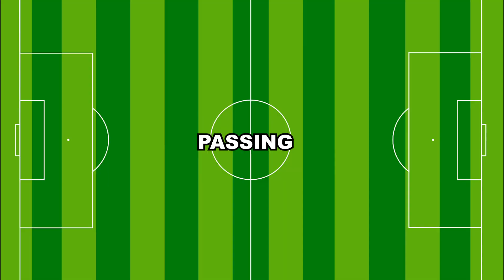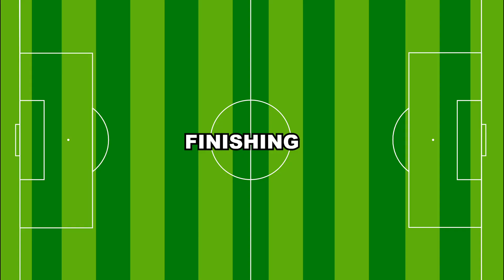Cartoon Ronaldo vs Cartoon Messi🔥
Hey football brother 🤚
This is the YouTube channel "The Game Plan"
I will be very happy if you like the video and leave a comment in response to my efforts.

Real Madrid,Barcelona,Ronaldo,Messi,Neymar
Juventus,Milan,Dybala,Vlahovich,İbrahimovic
Galatasaray,Fenerbahce,Besiktas,Trabzonspor
Bayern,Borrusia Dortmund,Lewandowski,Reus
Mancester United,Mancester City,Liverpool
Salah,Mane,Suarez,Griezman,De Bruyne,Saka
Pele,Maradona,Ronaldinho,Ronaldo,Nazario

Galatasaray
Beşiktaş
Fenerbahçe
Trabzonspor
Süper Lig
Serie A
İngiltere
Ligue1
İtalya
Premier Lig
Liverpool
Manchester City
Şampiyon Liverpool
Şampiyon Manchester City
Şampiyon Trabzonspor
Şampiyon Fenerbahçe
Şampiyon Galatasaray
Şampiyon Beşiktaş
Şampiyon Konyaspor
Şampiyon Başakşehir
PSG
AS Monaco
AS Roma
Lazio
Bursa Spor
Ahmet Çalık Sezonu
Guti Hernandes
Hagi
George Hagi
Guti
Carlos
Oscar Cardozo
Alexander Sorloth
Mario Gomez
Wesley Sneijder
Robin Van Persie
Ricardo Quaresma
Pepe
Okay Yokuşlu
Burak Yılmaz
Ersin Üzgün
Ronaldo
Messi
Ronaldo vs Messi
hakim ziyech
ziyech
kai havertz
timo werner
werner
soccer tik tok
ronaldo
borussia dortmund
dortmund
bvb
golden state
golden state warriors
dubnation
1860
tottenham hotspur
ronaldo and messi tik tok video
tik tok video
messi
football tik tok video🔥 | football reels | soccer tik tok | ronaldo and messi tik tok video
hindicomparisons
1860 münchen
münchen dortmund
warriors
sge
psg vs nantes reaction
psg vs nantes
lionel messi shines
neymar and lionel messi
frank leboeuf
ligue 1
sergio ramos goal
sergio ramos
paris saint germain
french ligue 1
neymar and lionel messi shine in psg’s win vs. nantes 🔥 | espn fc
inside lfc
lfc
liverpool fc
sp:ti:away=bir
sp:ti:home=lut
anfield
melwood
klopp
klopp liverpool
liverpool football club
sergio ramos backheel goal
sergio ramos psg
erling haaland
julian alvarez
mohamed salah
darwin nunez
fa community shield
fa community shield 2022
soccer highlights
man city highlights
full match
community shield
manchester city highlights
liverpool manchester city
mbappe
kylian mbappe
messi psg
lionel messi psg
neymar jr
liverpool vs. manchester city
liverpool highlights
football highlights
full highlights
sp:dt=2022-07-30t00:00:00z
sp:li:eng_ch
leipzig kings
anthony dable
zeljko karajica
patrick esume
kasim edebali
food balls
barcelona dragons
stuttgart surge
berlin thunder
hamburg sea devils
update
european league of football
magdeburg
fcm
magdeburg frankfurt
손흥민
fc magdeburg
eintracht frankfurt